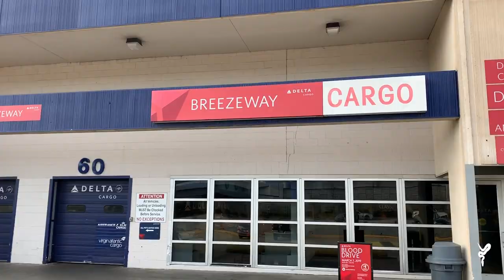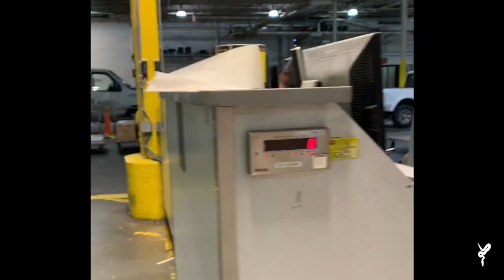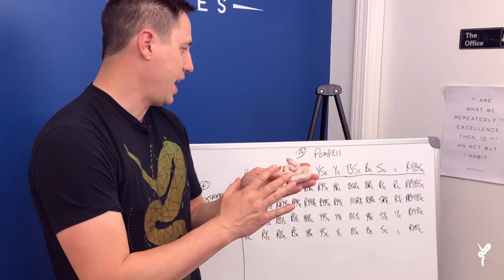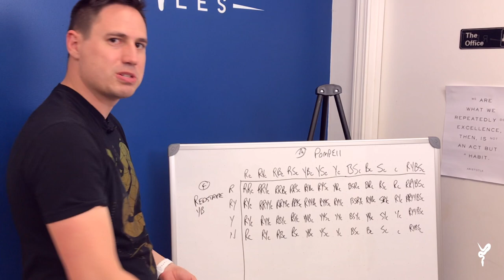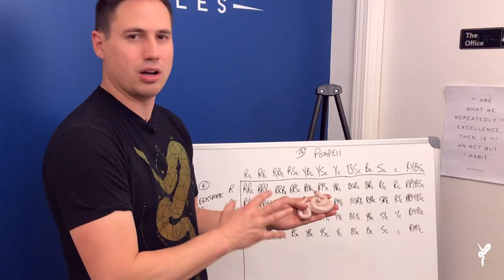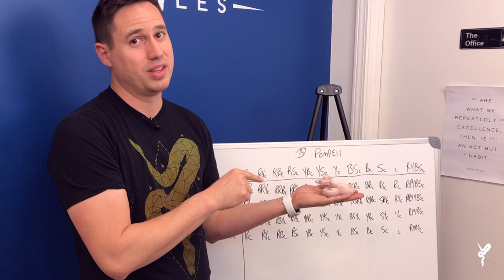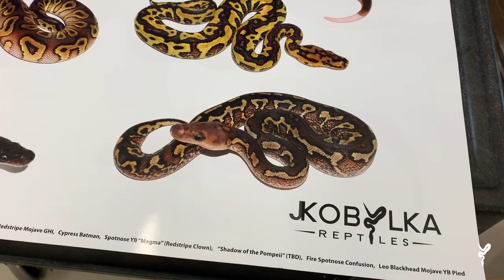Took me 5 years to make these! + How to label a WHITE Ball Python (vlog #20!)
Justin Kobylka is a professional reptile breeder who has pioneered cutting edge Ball Python morphs and combos for the past 15 years. He has become known for not only his amazing animals, but also his popular educational blog & YouTube channel.

JKR has a dedicated facility and is well known for his innovative work with recessive & multi-recessive Ball Python combos such as Dreamsicles, Clowns & Piebalds.

Justin has traveled worldwide lecturing about Ball Pythons and helping hobbyists develop their passion for these amazing reptiles.